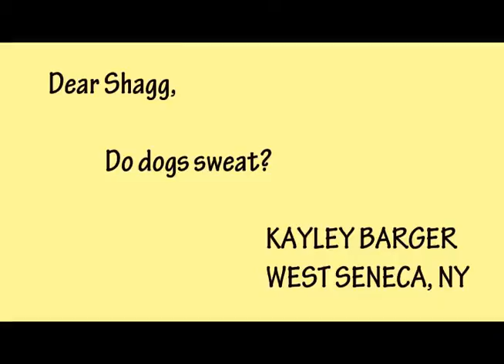John Platt Episode 3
Animation by Forsyth Tech DEA (Digital effects and Animation) student John Platt for Peter Guren and his Original Comic Strip "Ask Shagg"